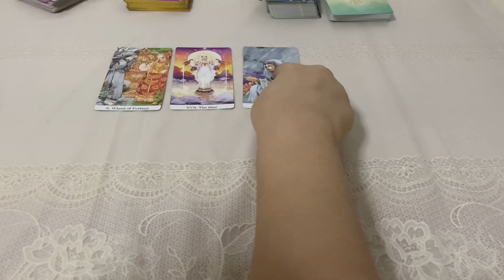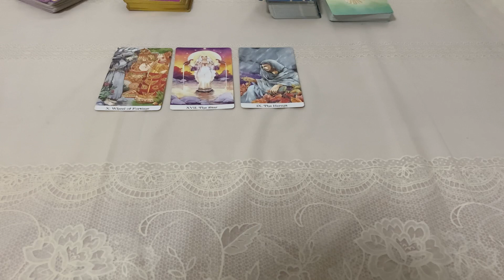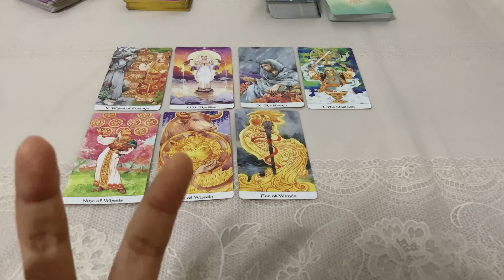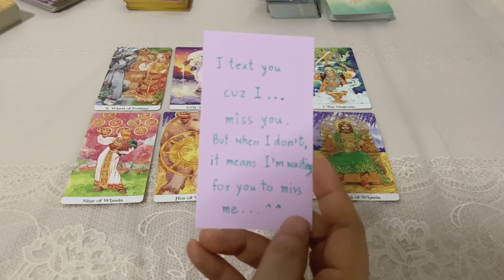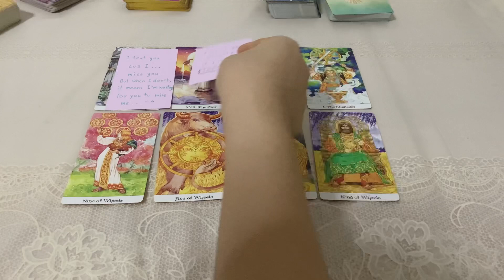Random | (Timeless) ก่อนนอนคืนนี้เค้ามีอะไรอยากจะบอกคุณ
Line: @jai2635d

** 1 คนให้ถามได้ 1 คำถามนะคะ
** ให้เวลาตั้งแต่เริ่มโพสคลิปถึง 22.00 น. ของวันที่ 28 ธันวาคม 2563 ถ้าคุณส่งคำถามมาภายในเวลา 4 ทุ่ม ผู้อ่านจะทยอยตอบให้ตามคิว แต่ถ้าเลย 4 ทุ่มไปแล้ว คือตั้งแต่ 22.01 น. เป็นต้นไปคือหมดสิทธิ์นะคะ 🤗